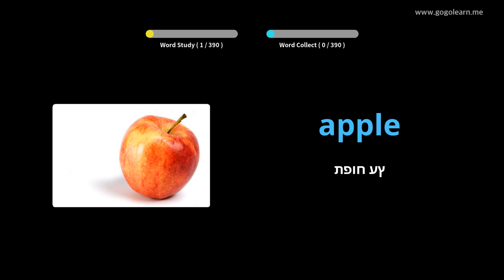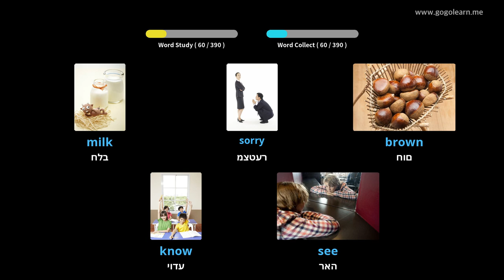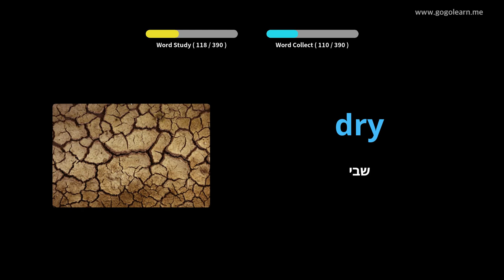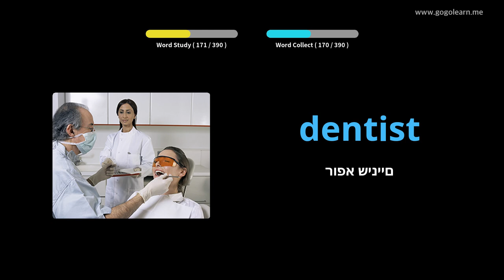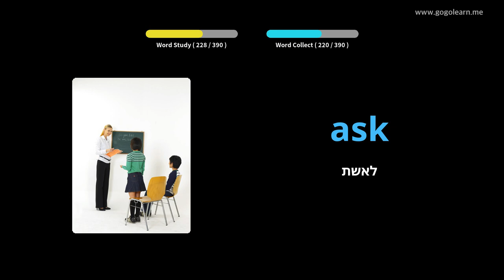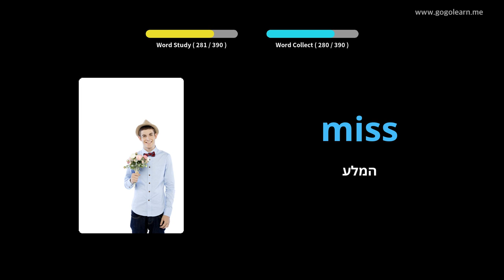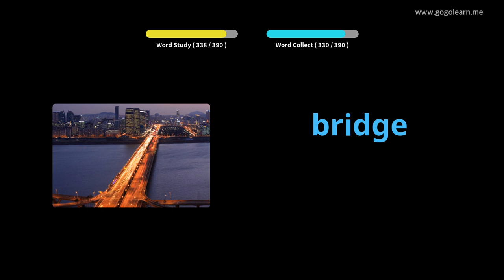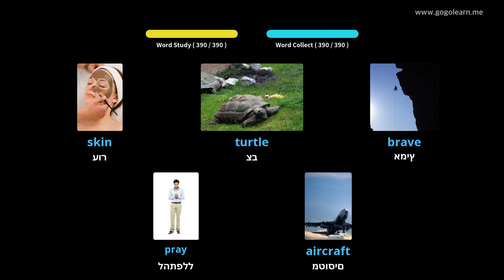למד עם תמונות אנגלית | אוצר מילים אנגלית ילדים בסיסיים | Golearn